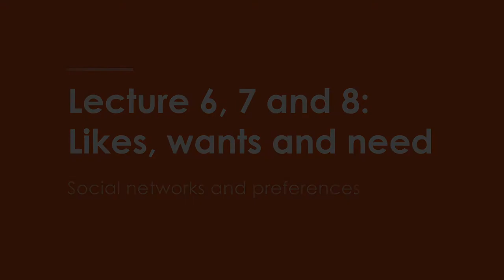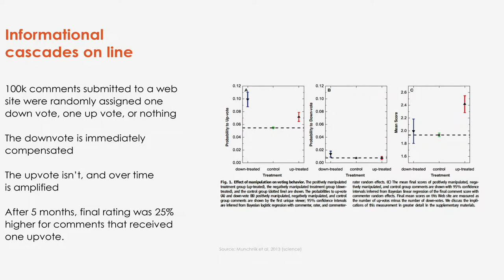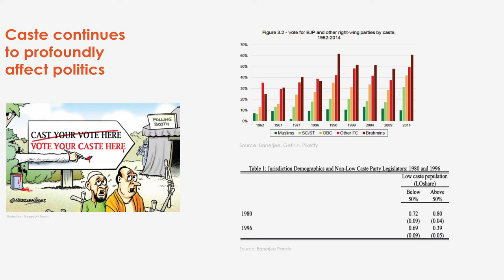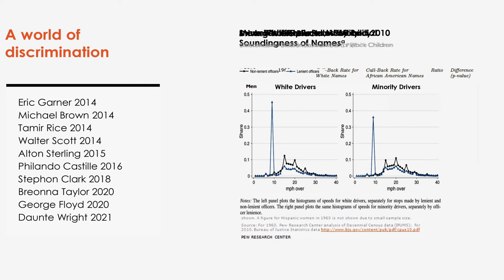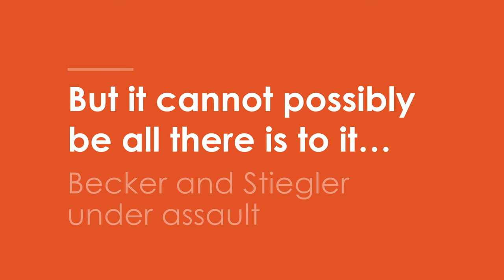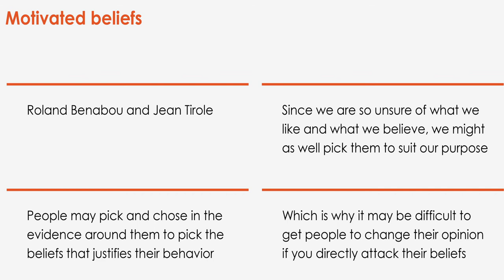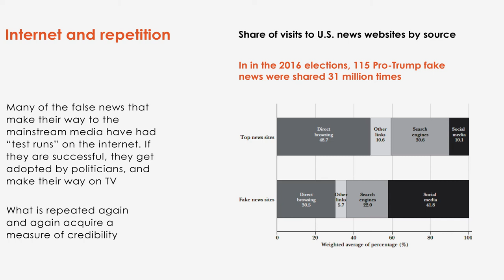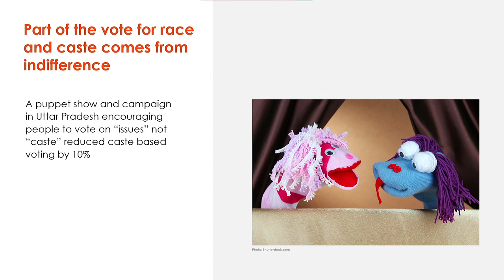Good Economics for Hard Times - Lectures 6, 7 & 8: Likes, wants & needs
From May 24 to June 4, 2021, Professors Abhijit Banerjee (MIT) and Esther Duflo (MIT), winners of the Sveriges Riksbank Prize in Economic Sciences in Memory of Alfred Nobel 2019, gave an introductory course at PSE - Paris School of Economics.

Lectures 6, 7 & 8: Likes, wants & needs